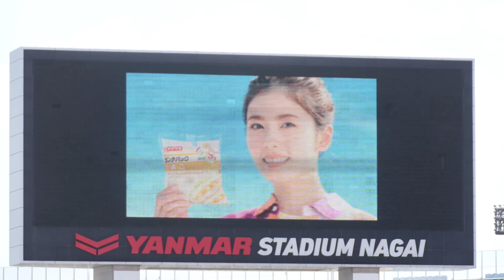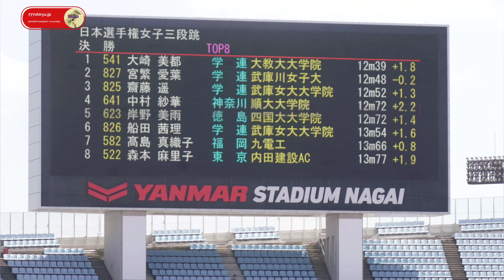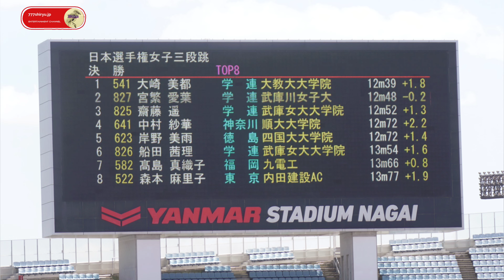【日本選手権2023】日本陸上競技選手権大会⭐女子三段跳び決勝前半①日本記録更新トップアスリート森本麻里子選手の跳躍にも注目👑ヤンマースタジアム長居 Women's triple jump final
👉関連動画

👉概要
2023年6月1日〜6月4日
ヤンマースタジアム長居
第１０７回
メインスポンサーはヤマザキパン

👉大阪観光情報発信チャンネル
・陸上競技現地観戦
・スポーツ現地観戦
・消費者動向調査
・景気予測
・脱コロナ情勢
・人流分析

事件事故火事火災騒動現場
@777shiryu TopNews
キャラクター専門
@777shiryu Characters
グルメ＆生活雑貨
@777shiryu Lifestyle